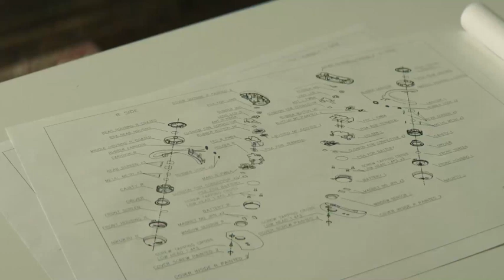February 24, 2024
REVIEW OF MY Favorite EARBUDS
   With A New Innovative Amazing Technology

NTT Sonority MBE 001 Earbuds
              Utilizing PSZ Technology
                   Nathan Schulhof
          “ Inventor of the MP3 Player “

   I spend much of my working day on video calls with earbuds in my ears.  I was never very satisfied with earbuds , finding different issues with different brands .
     A few  of my biggest issues were earbuds falling out of my ears, the quality of my audio to  others  listening to me , on the phone ,  video conference, or  the airplane vacuum of the noise cancellation .
     I went on a quest for the perfect earbuds using many different Brands, from the high end to  the mid range in price.
  I used each brand for more than a month , unless I absolutely hated them from the beginning .
   I would find features that I liked  with most of the brands , but usually reached a conclusion  that with each pair , although I may have liked them, there were one of the above issues that stopped me from choosing them , as my forever set of earbuds .
      I am happy to share the earbuds that finally satisfied my quest , for the almost perfect earbuds ! I say almost because nothing in life is perfect , and I always say, “ there are no 10s “ but the NTT Sonority MBE001, with PSZ Technology , comes amazingly  close .
   PSZ is ” Personalized Sound Zone “
    PSZ Technology  uses sound waves in opposite phase to cancel the reproduced signal at a set distance, which confines the audio to within a few centimeters of the user's ear, so other people don't hear any sound originating from the open-ear earphones. Unlike other approaches that cover the ears , or generate spillage, the nwm MBE001 true wireless open-ear earbuds design remains effectively private, while keeping the user aware of their environment around them .
   The lightweight design positioned around the ear never falls out of my ears , a huge issue for me ! They also generates less fatigue while wearing and using them . They are so comfortable that after my use, often  I forget that they are on my ears and forget to take them off !  I am surprised hours later that they are still on my ears !
    MBE001 True Wireless On-Ear Speakers have become my forever earbuds , although it's unfair to really call them
 earbuds ! They are more like magical speakers dangling around my ears , giving me fantastic personal audio , extreme comfort  , while allowing me to be  present in the world !
There are no 10s in my world, although the NTT Sonority Earbuds come pretty close .

( NTT is the largest and   Japanese communication company in over 40 countries and 120 cities. )
      This is not a paid review, I have a true appreciation for great technology products.  Your comments or questions are always appreciated:
                 Nathan Schulhof

A 2 minute video created by NTT describing
 the Proprietary EarbudTechnology